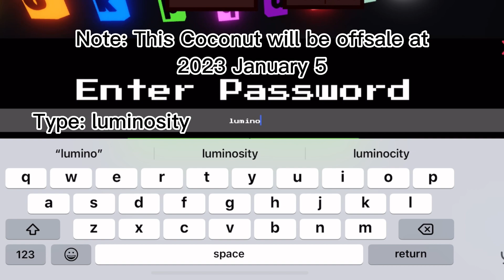How to get “Christmas Lights” Coconut - Roblox Find The Coconuts •Tutorial•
Rarity: Insane

Info about this game??

Info about this coconut:??